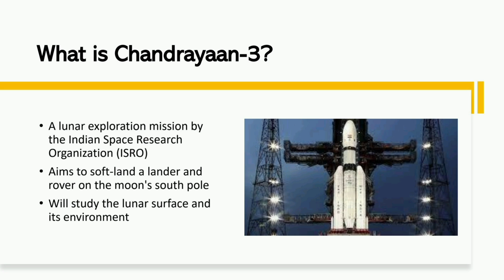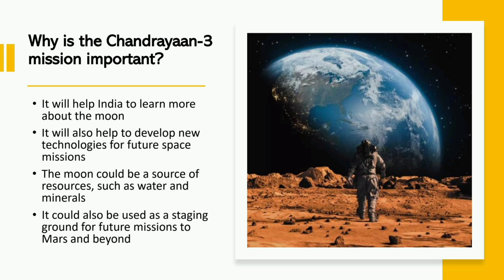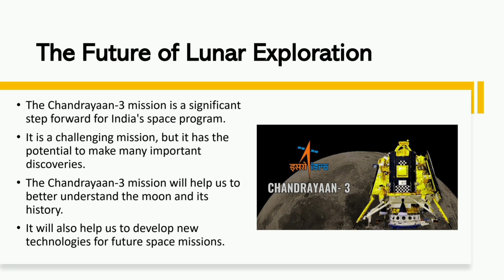Chandrayaan-3: A Mission to the Moon | July 14, 2023 | ISRO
Chandrayaan-3 is a lunar exploration mission by the Indian Space Research Organisation (ISRO). The mission aims to soft-land a lander and rover on the moon's south pole. The lander will be equipped with four scientific payloads to study the moon's surface and environment, while the rover will be equipped with two scientific payloads to study the chemical and mineral composition of the moon's surface, and the presence of water ice.

The Chandrayaan-3 mission is scheduled to launch on July 14, 2023. If the mission is successful, it will be India's second successful lunar landing. The first successful lunar landing by India was the Chandrayaan-2 mission in 2019.